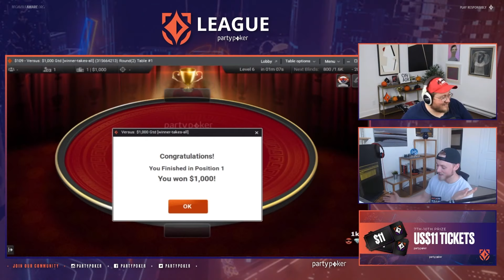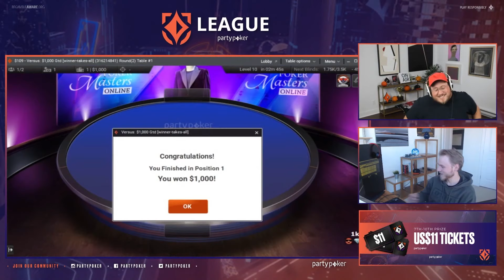WINNER TAKES ALL HEADS UP BATTLES | PokerStaples Stream Highlights